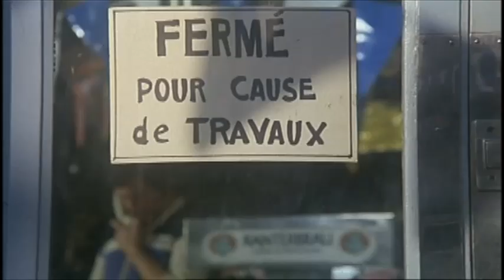La journée du 8 décembre à Paris ????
Une petite idée de ce qui va se passer à Paris le 8 décembre 2018. Rassemblement des gilets jaunes
Tiré du film Coup de Tête avec Patrick Dewaere.